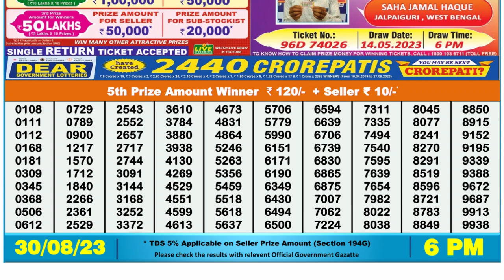Dear Lottery Sambad 6pm today 30.08.23 Nagaland State Lottery Result